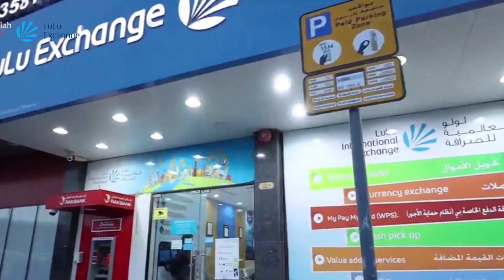মালয়েশিয়ায় যেতে ভোগান্তি | Malaysia Visa | Probash Time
- Team Probash